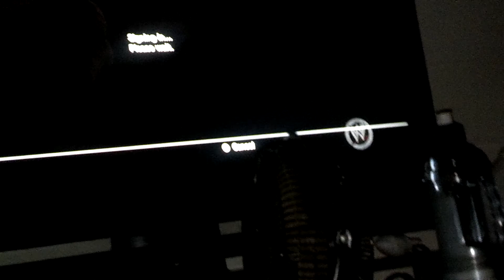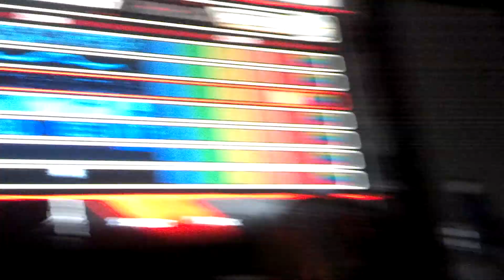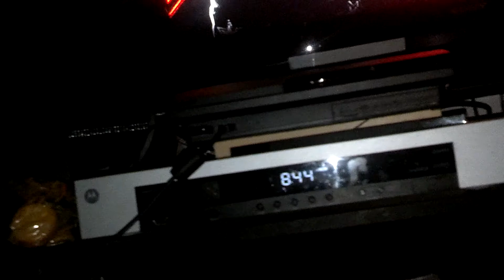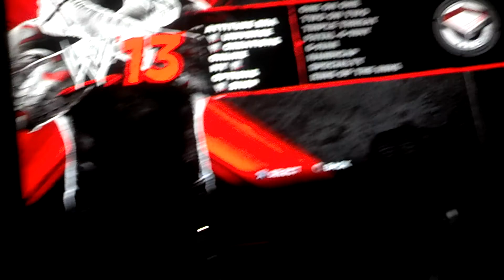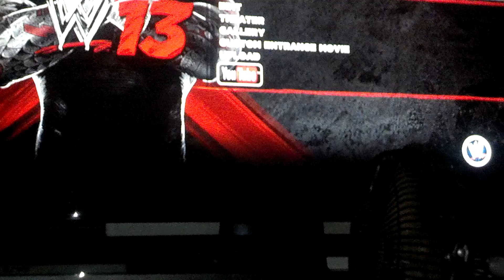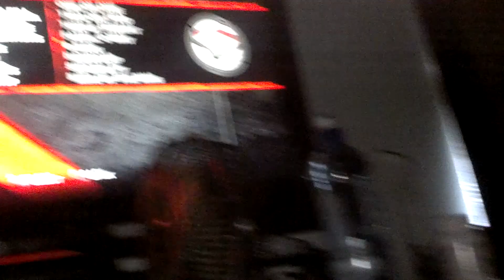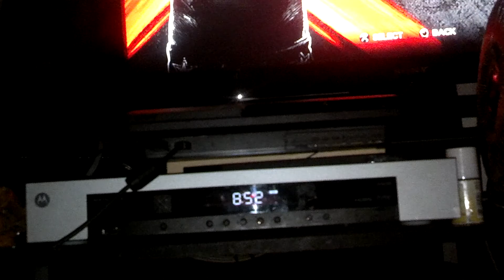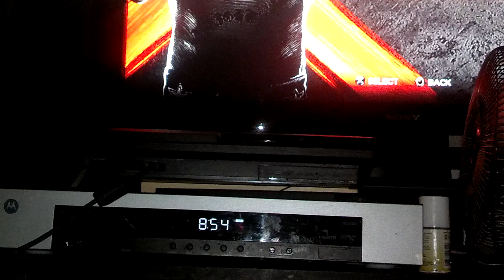WWE review part 5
This is like a video game pick up unboxing and review for wwe 13 enjoy